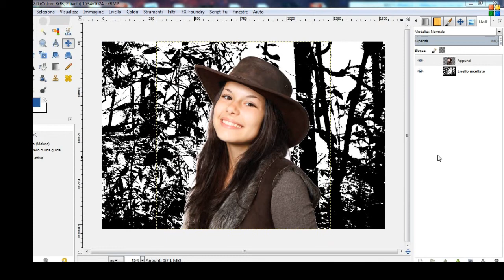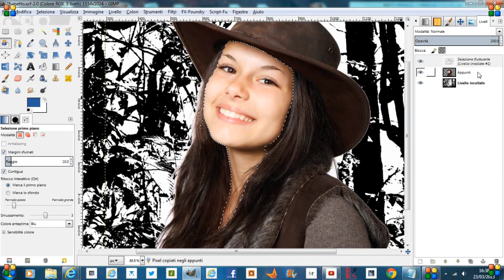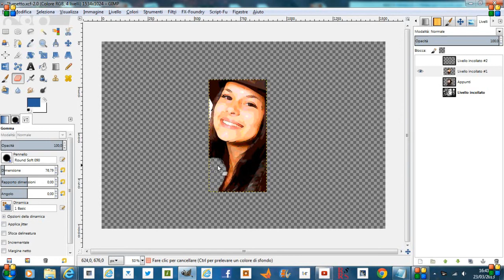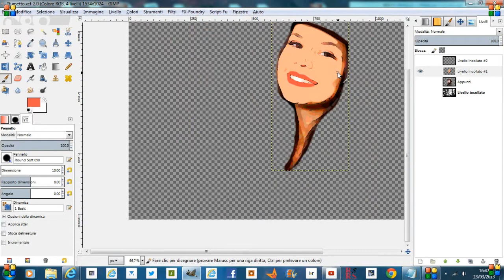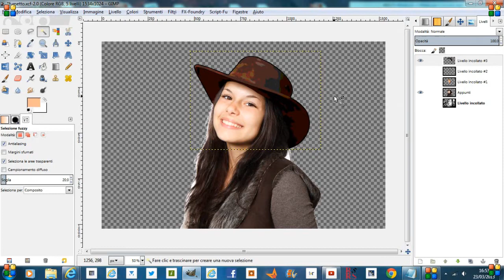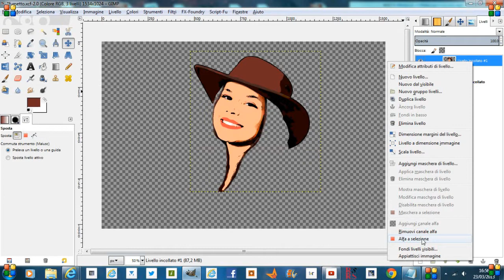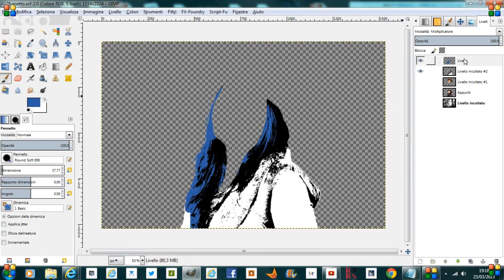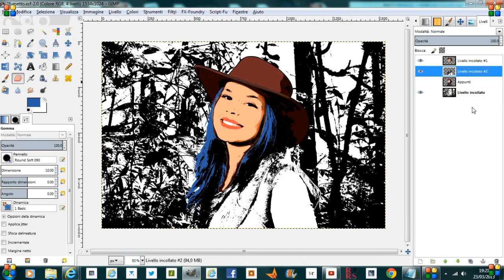Speed Tutorial Gimp - Effetto fumetto - Cartoon effect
Gimp Tutorial: Come fare per trasformare un'immagine in un fumetto.
Ci sono vari modi per trasformare, senza tanto impegno, una foto in un disegno o fumetto: in questo tutorial ho usato il filtro "Cartoon" di G'MIC.
Un'idea di Mc Zerrill.

How to turn an image into a cartoon.There are several ways to transform, without much effort, a picture in a drawing or cartoon: in this tutorial I used the "Cartoon" filter G ' MIC.
An idea of Mc Zerrill.
Immagine originale di Petr Kratochvil "Contadina con cappello"

👕👕👕Look at my t-shirts!

Magister Tariquat - LatestDance - CC0Universal
DjSaveliy - DJ Saveliy Dance - PublicDomain